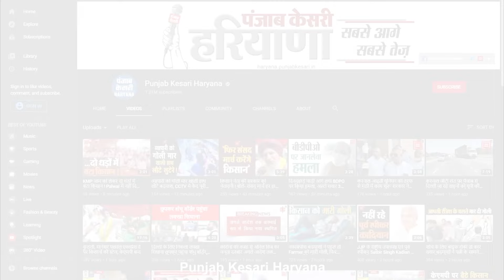रंगकर्मी Sanjay Ramphal की अनोखी पहल, Chunav को लेकर इस तरह कर लोगों को कर रहे जागरूक